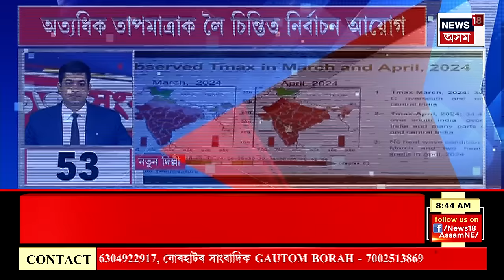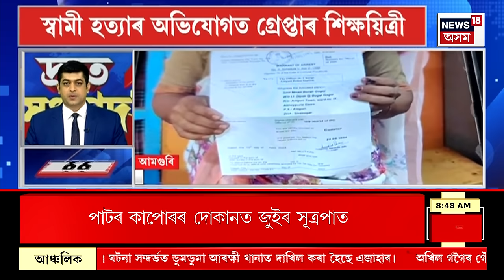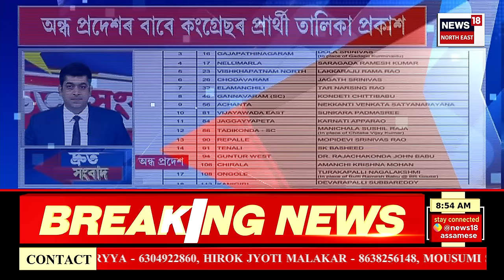SPEED NEWS : মাজুলীত শিল্পী জুবিন গাৰ্গৰ সংগীতানুষ্ঠানত অবাঞ্চিত পৰিস্থিতি | Majuli Zubeen Garg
SPEED NEWS | মাজুলীত শিল্পী জুবিন গাৰ্গৰ সংগীতানুষ্ঠানত অবাঞ্চিত পৰিস্থিতি
* মহানগৰীৰ ফাঁচীবজাৰত সংঘটিত হৈছে অগ্নিকাণ্ড
* উত্তৰ গুৱাহাটীত পুনৰ ডাম্পাৰৰ সন্ত্ৰাস